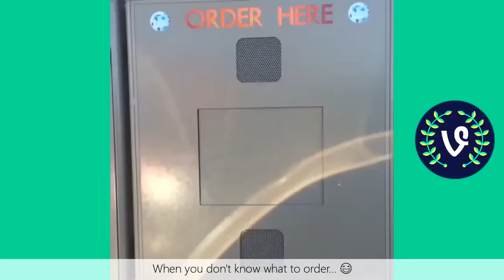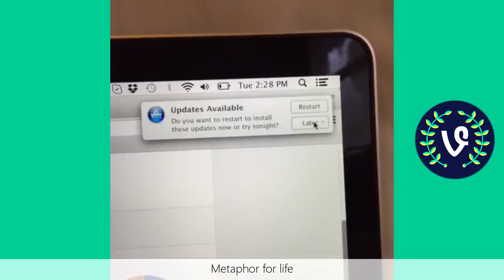vine compilation 2015 ; vine comilation halloween ; vine compilation best vine